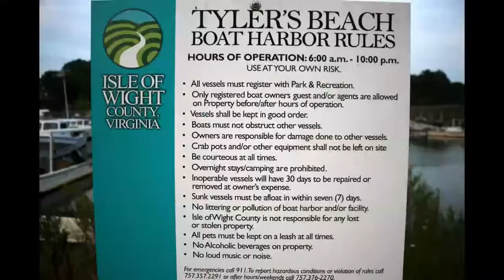James River sunrise viewed from Tyler's Beach on Burwells Bay.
James River sunrise viewed from Tyler's Beach on Burwells Bay. Rushemere Community in Isle of Wight County Virginia, U.S.A. The public boat harbor at the end of Tyler's Beach Road.